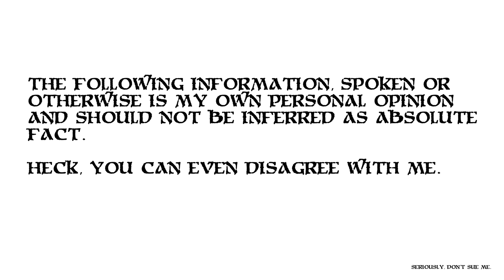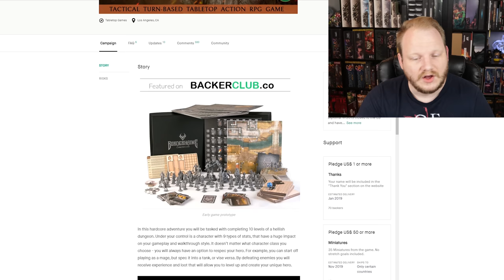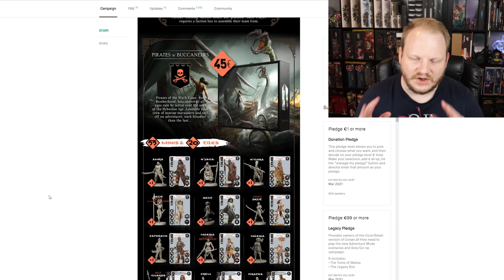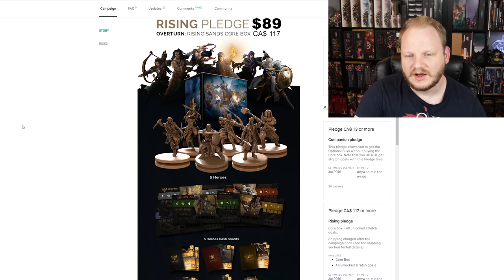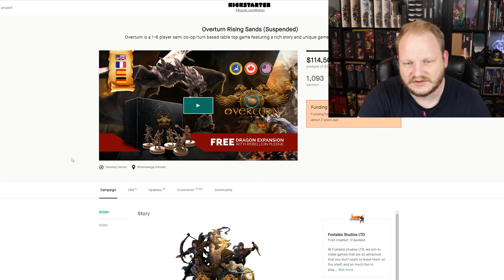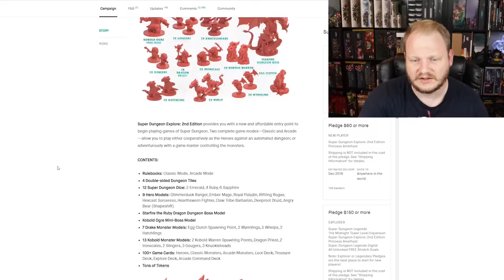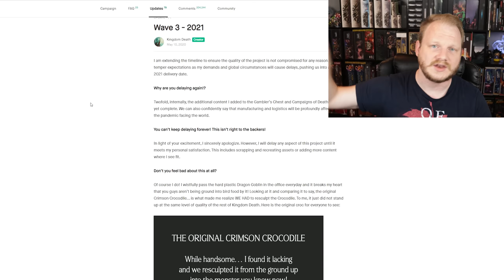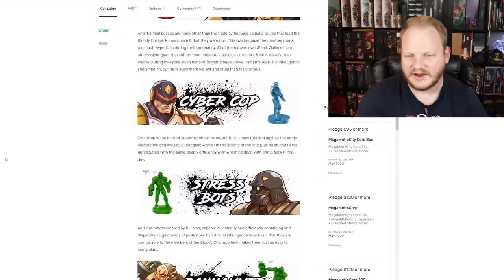Top 10 Failed Kickstarter Games we'll never be able to play 😥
For one reason or another all of these Kickstarters failed to deliver. Some funded very well, some were canceled and some even suspended from operating on Kickstarter.

All of them look cool. So what happened and is there any chance at all that we can some day eventually play them?